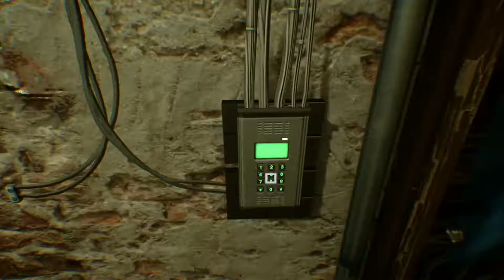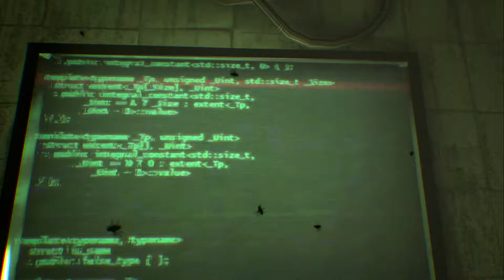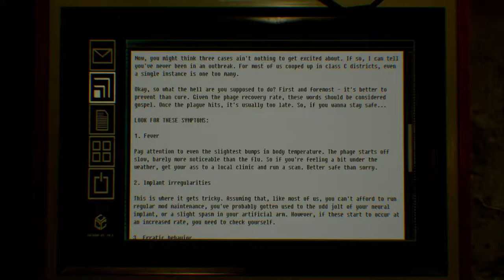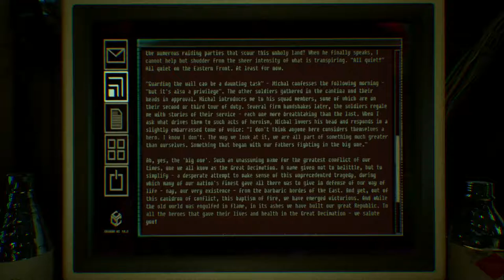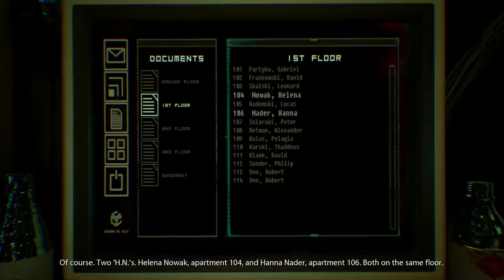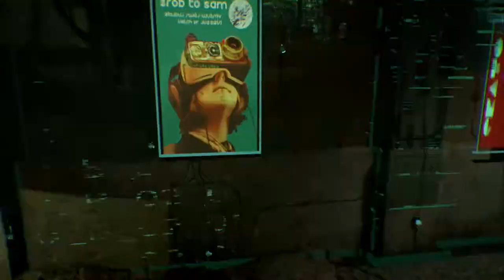Accursed Nights: Observer - Part 2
It's the name I call him. The one who feeds me little truths I don't notice, like the way in which teacher stares or what my parents do while I sleep. The names my classmates have for me and what I should do to the kid who follows me halfway home every day.

I'd be alone without him. Unsafe, unwell, and alone.

Final Fantasy X - Theme of Zanarkand

Come and Knock on Our Door
Composed by Joe Raposo
Performed by Ray Charles & Julia Rinker